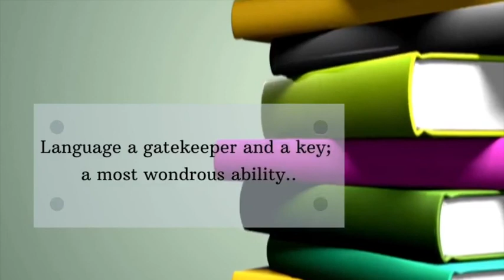Ode to Words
Ode to Words : Words of Wonder

Tremlicious tenderling

Worlds in words

Stick figures setting apart from-
 the ape for one.

Lines and space setting apart one thought from another-
One life’s knowledge, one recipe.

Language a gatekeeper and a key;
a most wondrous ability.